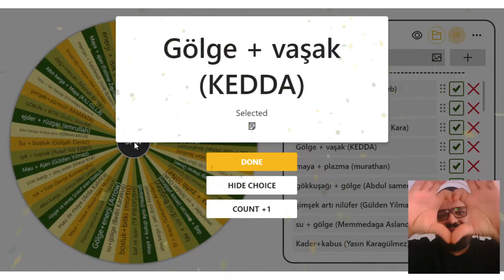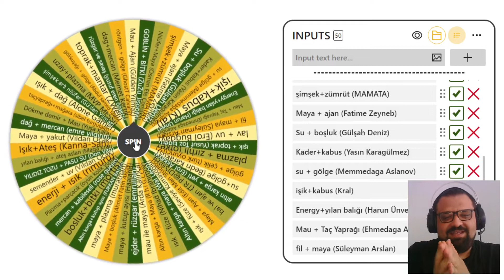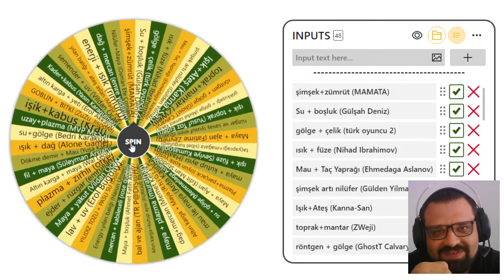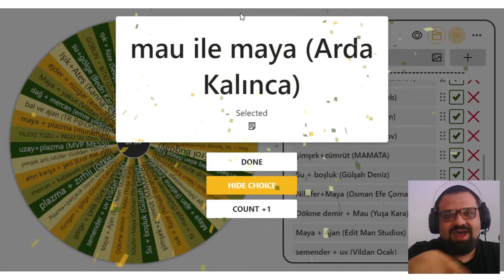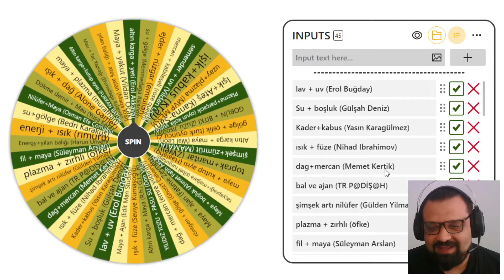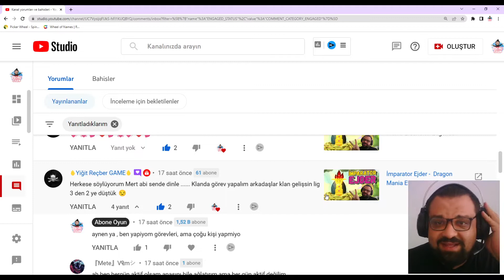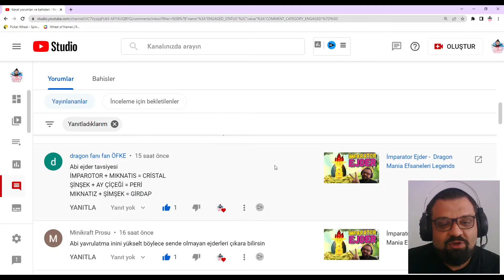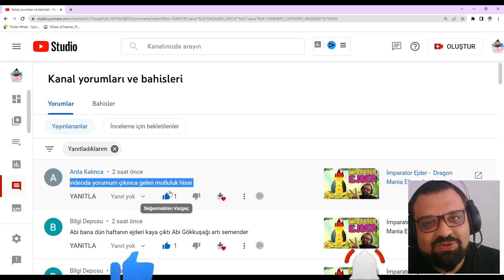Tik Tak - Ejder Dragon Mania Efsaneleri Legends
Dragon Mania Arkadaşlık Kodum: 920914f

Seriye Devam ediyoruz. Dragon Mania Efsaneleri ( Dragon Mania Legends) Oynuyorum. Tabi ki abone, like ve yorum gelirse devamı gelecek. Yanı bu ne demek? Siz beğenirseniz ve isterseniz. Umarım beğenirsiniz, ben çok sevdim ve devam oynamak istiyorum. İyi seyirler.